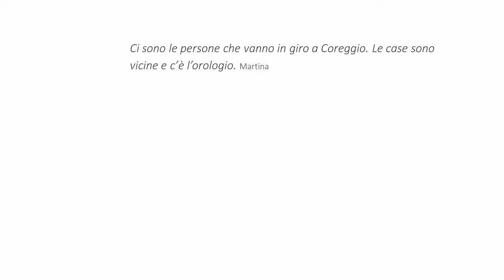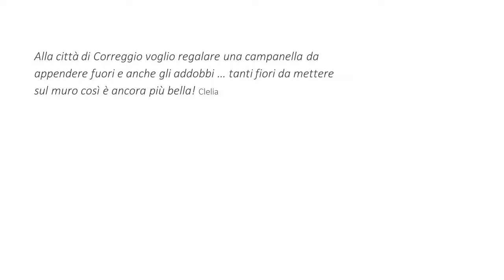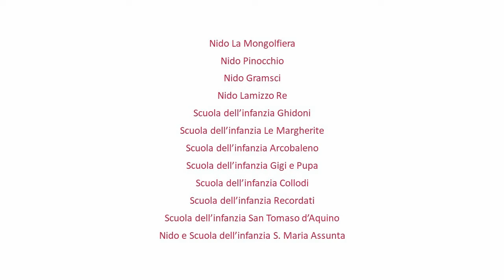I bimbi a Natale RIDONO!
Quest'anno gli auguri di Natale alla nostra città li fanno i bimbi di tutti i nidi e di tutte le scuole dell'infanzia di Correggio.

"C'è la casa con l'orologio in centro" 🙂